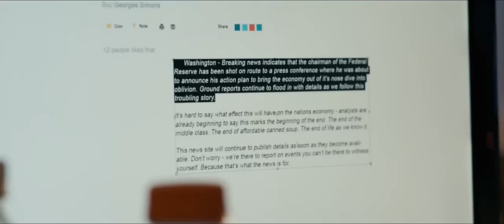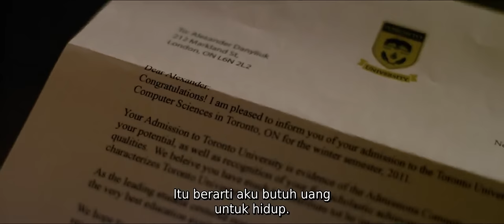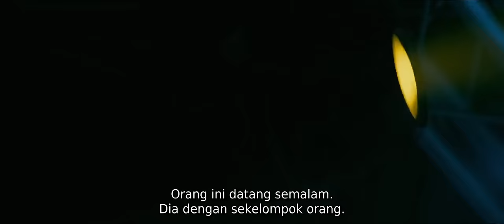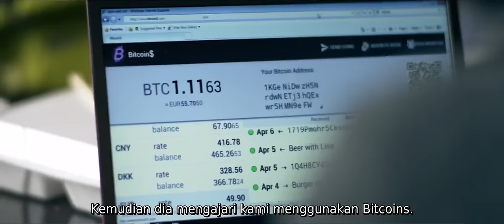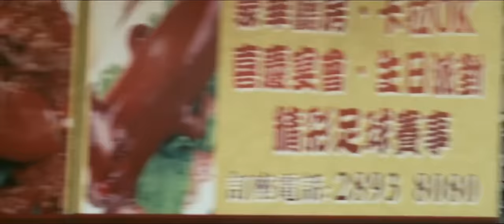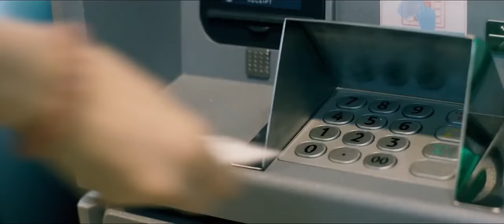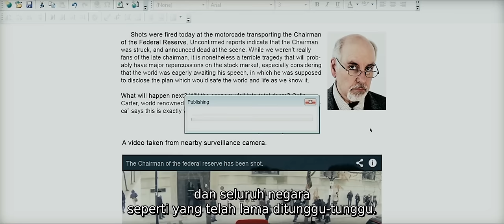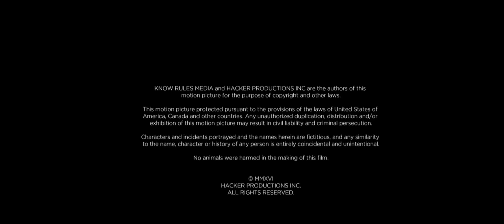Film Hacker - Pencurian Data Keamanan (Full Movie HD Sub Indonesia)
Seorang anak muda yang mempunyai keahlian komputer melakukan pekerjaan ilegal dalam mendapatkan uang melalui internet. Pencurian data rahasia pemilik kartu kredit menjadi pekerjaan utamanya, belanja online dengan identitas orang lain dan menjualnya kembali barang tersebut untuk mendapatkan uangnya.

Bergabung ke dark web menjadi pilihannya setelah orang tuanya kekurangan biaya hidup, untuk mencukupi kebutuhan itulah aalasan utama menjadi seorang pencuri profesional. Tapi apakah akan selalu berjalan dengan mulus?? silahkan tonton sampai selesai..

Follow instagram : maziwal